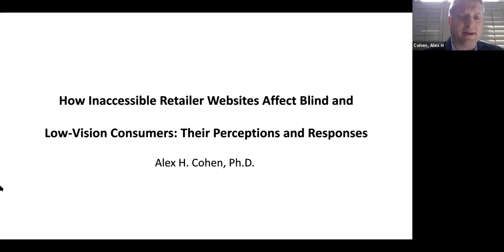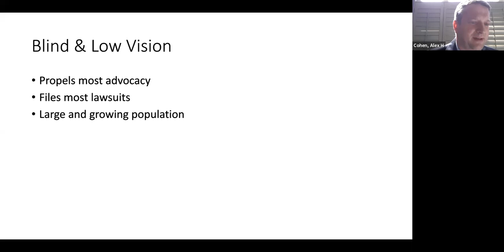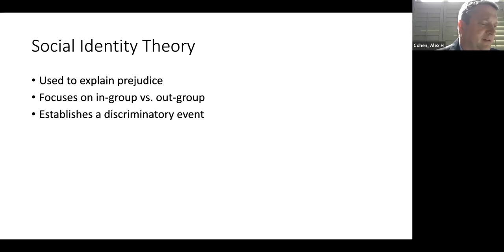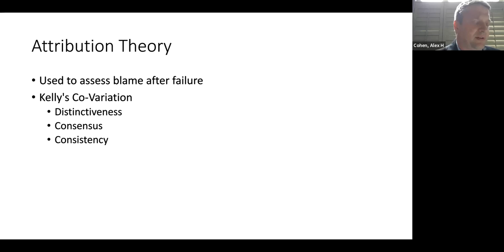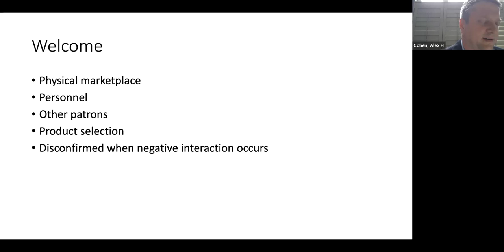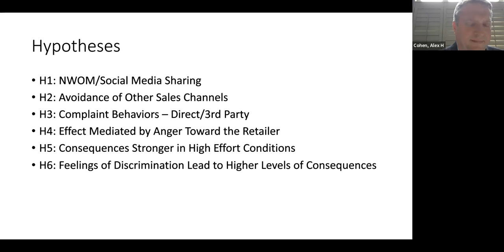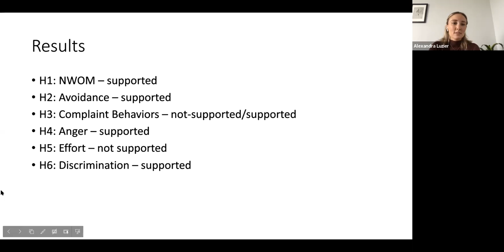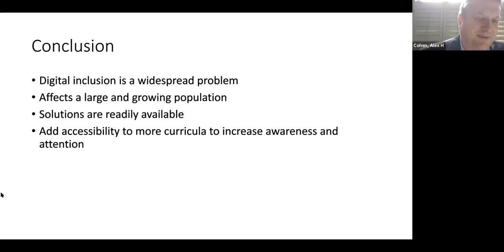Spring 2022 Sustainability Research and Practice Seminar - Week 7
Professor Alex Cohen, Marketing - How Inaccessible Retailer Websites Affect Blind and Low-Vision Consumers: Their Perceptions and Responses